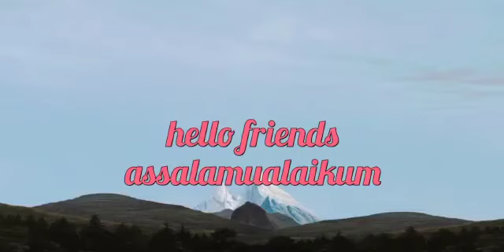Our 100 videos complete | our channel monitize | by sister cooking and craft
Friends